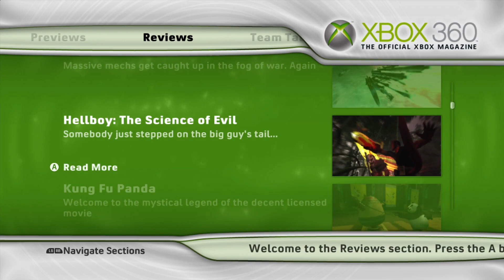Official XBOX 360 Magazine - November 2008 Demo Disc #39 [Nostalgia Trip]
Be prepared for a trip down memory lane with this footage from the official XBOX 360 Magazine Demo Disc! (November 2008)

Included on these demo discs were gamer pics for your XBOX Live account and sometimes themes for your console background!

Features include a summary called 'This Month' followed by 'Play It' which was demos of a selection of games, 'Trailers', 'Access', 'Reviews', 'Team Talk' and of course, the credits.

On this disc the following playable demo's were available

- Guitar Hero: Aerosmith
- Facebreaker
- SBK 08: Superbikes World Championship
- Braid
- Double D Dodgeball

Do you remember demo discs? Would you like them to come bacK?

The Evesham Gamer (TEG)